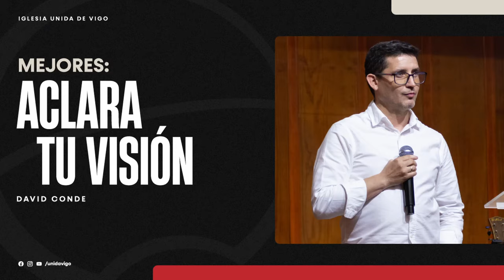Mejores: Aclara tu visión - David Conde